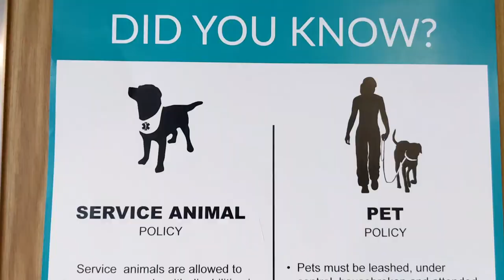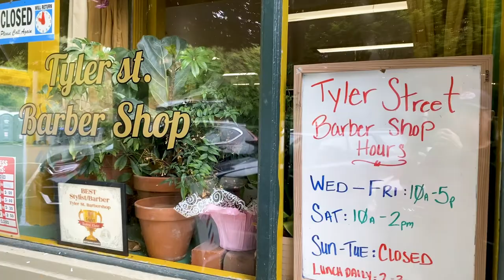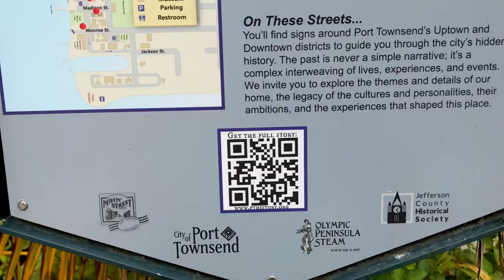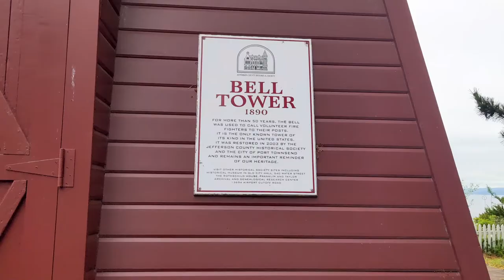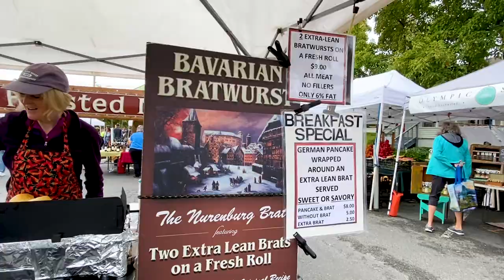Ferry Ride to Port Townsend, WA | We Explore this Historic Town, a Bell Tower and a Farmer's Market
We are Cindy and Eddie from SQUEEZEtheDAY!!!

Seattle is a beautiful city, but before we go and spend a lot of time exploring downtown we want to see the surrounding area. In our last video we took you to Mount Rainier. Today we're going to go see some of the bay.

We stop by several different places to get some great views, and find an amazing beach to camp out on overnight. In the morning, were headed across the ferry to get to Port Townsend. Here, history and fun come together to make for some good times and better relaxation.

We wanted to let everyone know that we are able to make these videos so well due to the use of a DJI Osmo stabilizer. And it was edited using Adobe Premier Pro on an HP Spectre laptop. We’ve provided links below to anyone interested in getting the Osmo or computer for themselves. These are great tools to help make any video better.

     Will You Come Around by Houses on a Hill
     Let it All Out on Me by Houses on a Hill

Editing Hardware: HP Spectre

Cameras: iPhone 11 Pro and Pixel 5

Stabilization: Osmo 2

How to travel with a cat
How to travel cheap
How to travel 2021
How to travel
How to travel world without money